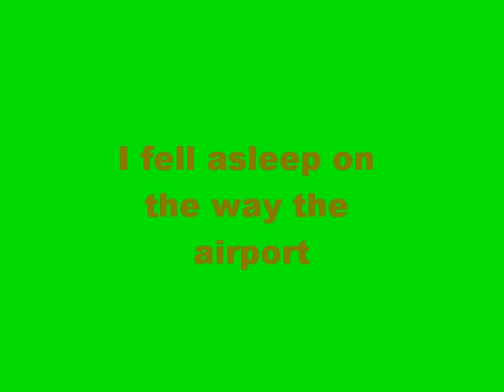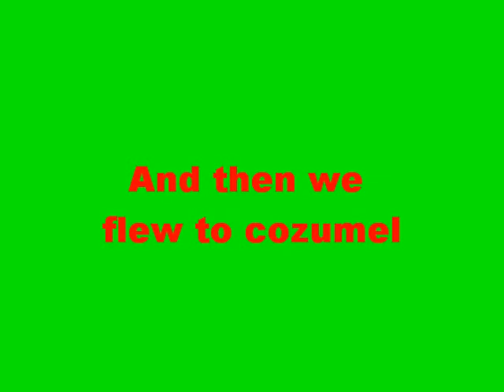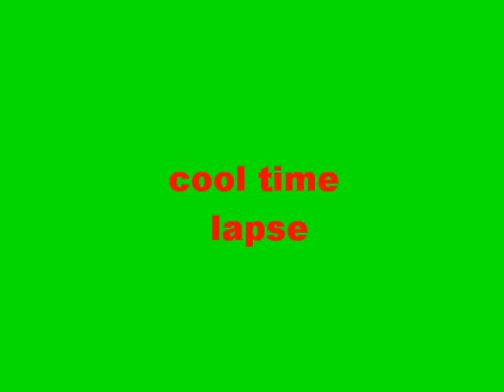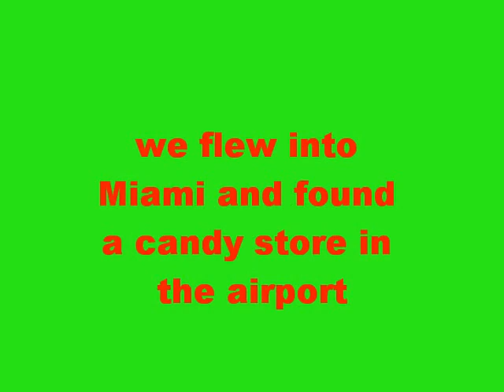our trip to Cozumel, Mexico